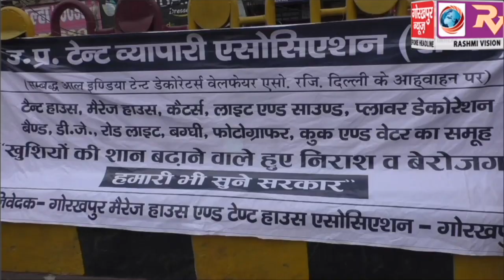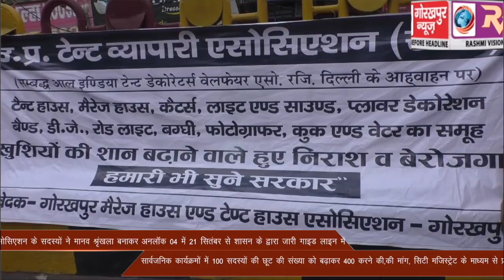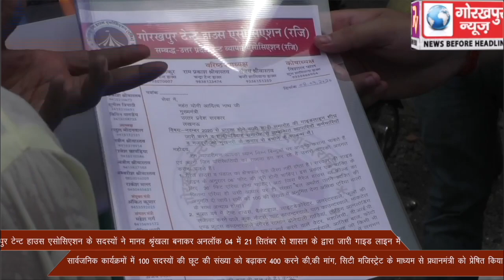गोरखपुर टेन्ट हाउस एसोसिएशन के सदस्यों ने मानव श्रृंखला बनाकर अनलॉक 04 में 21 सितंबर से शासन के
गोरखपुर टेन्ट हाउस एसोसिएशन के सदस्यों ने मानव श्रृंखला बनाकर अनलॉक 04 में 21 सितंबर से शासन के द्वारा जारी गाइड लाइन में सार्वजनिक कार्यक्रमो में 100 सदस्यों की छूट की संख्या को बढ़ाकर 400 करने की,की मांग, सिटी मजिस्ट्रेट के माध्यम से प्रधानमंत्री को प्रेषित किया ज्ञापन